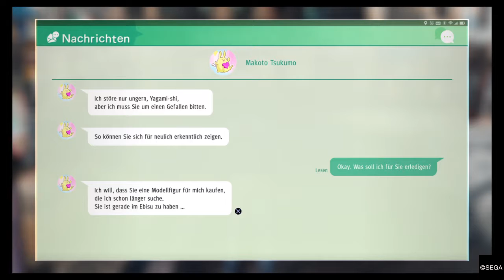Fall und Stadt Erkundung [004] Let‘s play Judgement